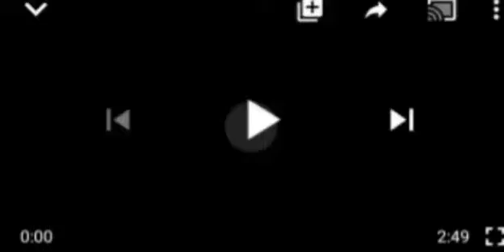WE ARE FIGHTING ẞ... K.. WITH W¥ÃPOÑS BIAFRA ÃMRY SŪRR€ND€R€D TO NIGERIA 51 YEARS AGO - NIG ÃRMY